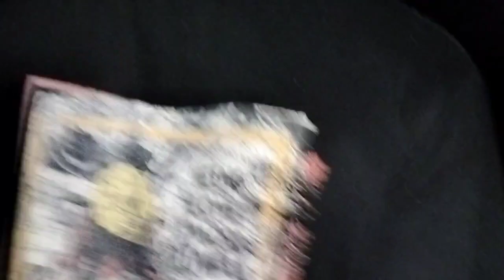KASAMAHAN ni roi at Rowe tumba sa orasyon ko@dukyotheexplorer